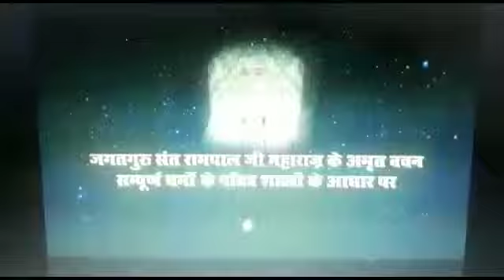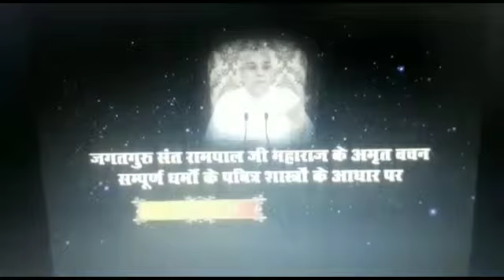कबीर साहेब व सिकन्दर लोदी की कथा ( भाग - 3 )